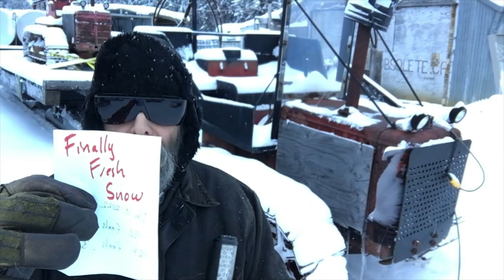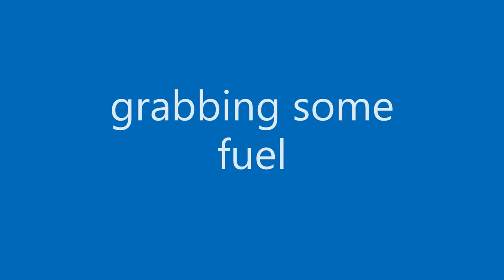Hooking 4 Winter Freighting Sleighs Together Dec 15 2022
another busy day with warm weather which we got a lot done. hooking 4 sleighs together is always great.  thansk